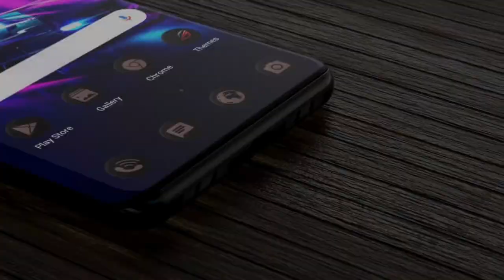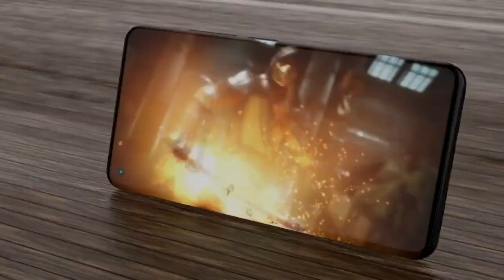Asus Rog Phone 3 Price Confirmed !!!